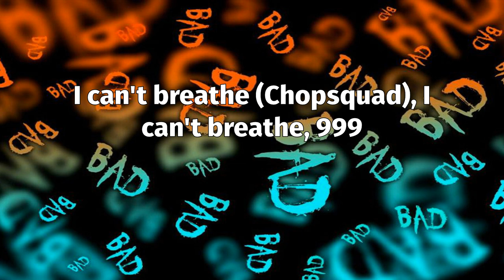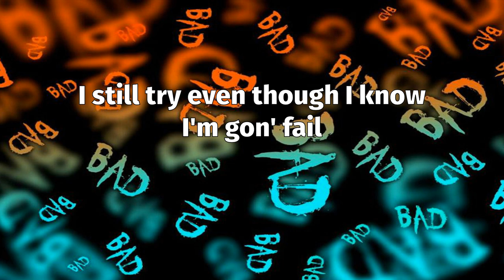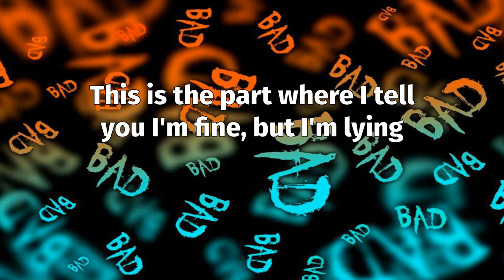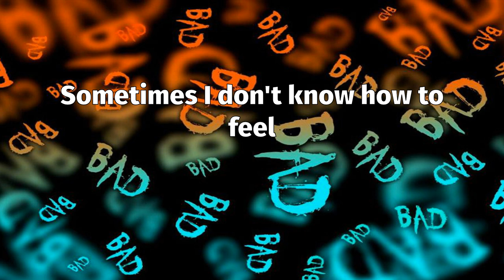Juice WRLD - Wishing Well (Lyrics)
📝 "Wishing Well" Lyrics:
Mm-mm, mm-mm-mm-mm, mm-mm-mm, uh
I can't breathe (Chopsquad), I can't breathe, 999
Waiting for the exhale
I toss my pain with my wishes in a wishing well
I can't breathe, I'm waiting for the exhale
Toss my pain with my wishes in a wishing well
Still no luck, but oh, well
I still try even though I know I'm gon' fail
Stress on my shoulders like a anvil
Perky got me itching like a anthill
Drugs killing me softly, Lauryn Hill
Sometimes I don't know how to feel
Ring-ring, phone call from depression
You used my past and my memories as a weapon
On the other line, I talk to addiction, huh
Speaking of the devil, all the drugs, I miss them
This can't be real, is it fiction?
Somethin' feels broke, need to fix it
I cry out for help, do they listen?
I'ma be alone until it's finished
This is the part where I tell you I'm fine, but I'm lying
I just don't want you to worry
This is the part where I take all my feelings and hide 'em
'Cause I don't want nobody to hurt me
It's stress on my shoulders like a anvil
Let's be for real
If it wasn't for the pills, I wouldn't be here
But if I keep taking these pills, I won't be here, yeah
I just told y'all my secret, yeah
It's tearing me to pieces
I really think I need them
I stopped taking the drugs and now the drugs take me